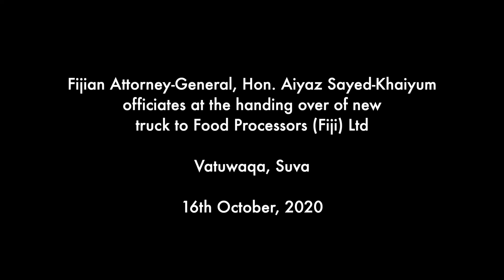Fijian Attorney-General hands over new truck to Food Processors (Fiji) Ltd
Fijian Attorney-General, Hon. Aiyaz Sayed-Khaiyum officiated at the handing over of new  truck to Food Processors (Fiji) Ltd at Vatuwaqa on 16th October, 2020